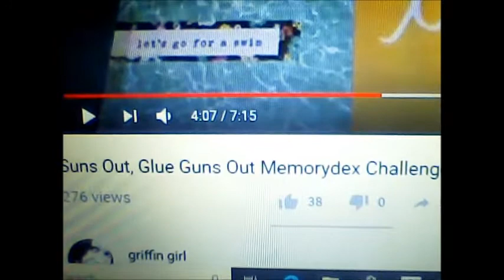VR for Griffin Girl Suns Out Glue Guns Out Challenge!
This VR is for Griffin Girl & her Suns Out Glue Guns Out MDC Challenge GIveaway! She is offering some awesome prizes for her challenge go show her some support & check it out